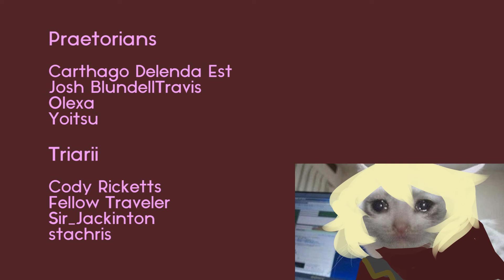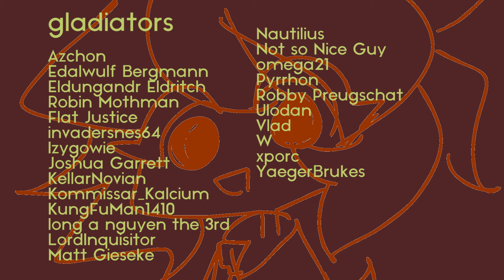Morale in battle and what it does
finally the first video in a year. this took some time but hopefully it turned out well. thanks and congrats to dovahhatty  for letting me use some of his art

outro song sauce: Omniboi - Venomade
please look the original music up i love this song